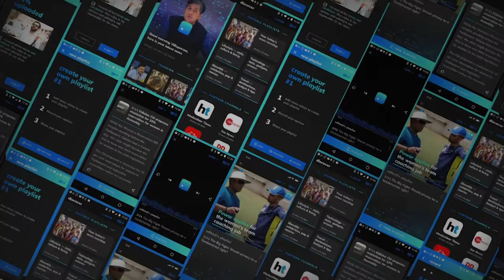Weak IIT students can exit after 3 yrs with B.Sc degree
A proposal cleared by Union HRD Minister Ramesh Pokhriyal 'Nishank' says academically weak students in IITs will now have the choice to opt for a three-year B.Sc degree instead of a B.Tech without dropping out of IITs midway. However, the govt has left to the individual IITs to work out the modalities. Until now students in undergraduate programmes in IITs were required to complete 8 semesters to receive a B.Tech degree. According to HRD Ministry, nearly 2,461 students dropped out from 23 IITs in the last two years, unable to face the cut-throat competition.